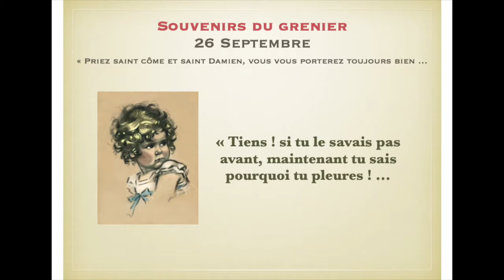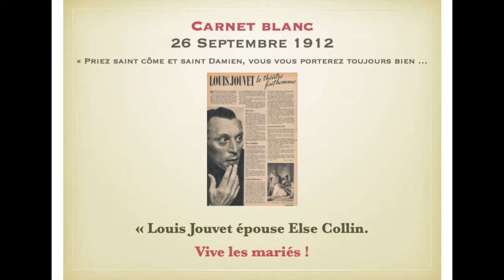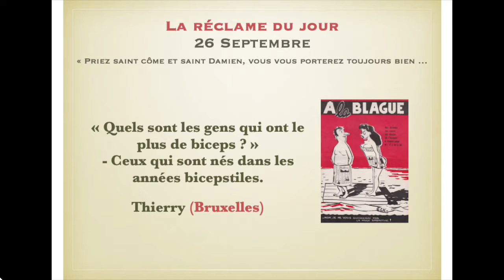L'Almanach de Matka : Le 26 septembre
"Le souvenir est un poète, n'en faite pas un historien.
Recommandation de Mamie